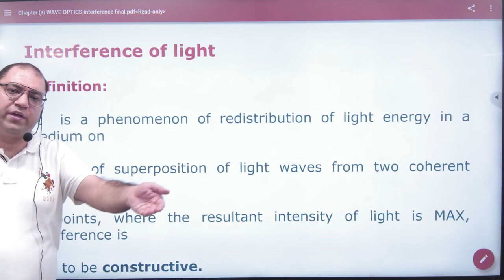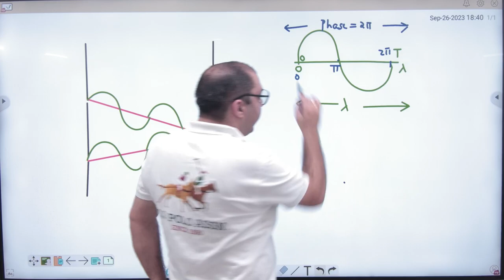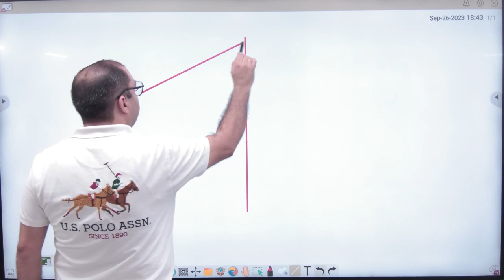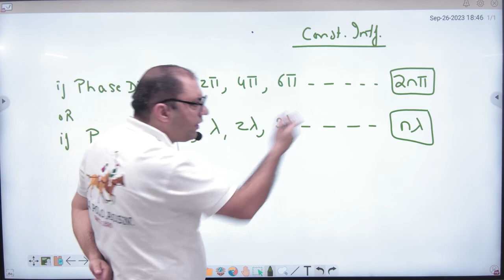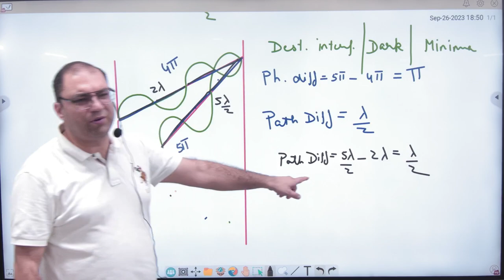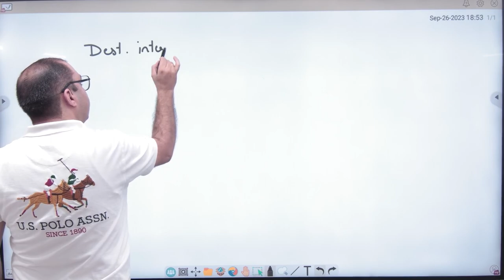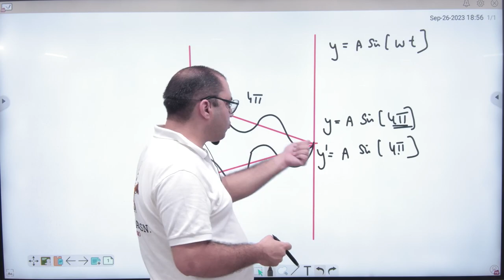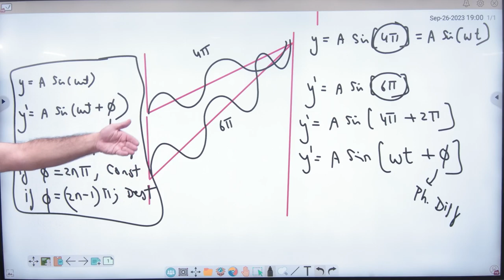3 Interference Basics